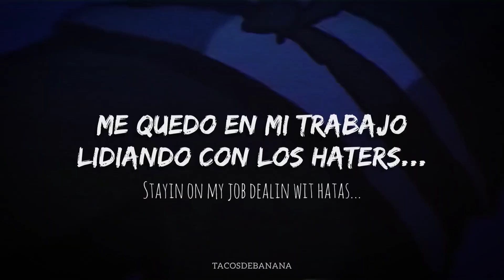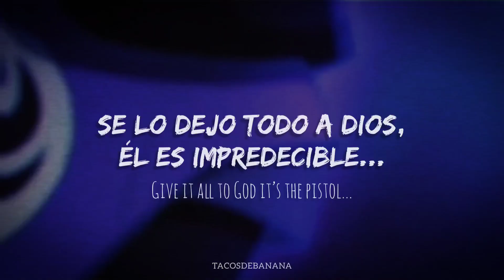CLOSE EYES // Wu Liuqi (Scissor Seven) // Sub. español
⭐ Donaciones ❣︎

DVRST | CLOSE EYES | Lyrics

CLOSE EYES LETRA - Traducción Español/Inglés HD

AMV Killer Seven
AMV Wu Liuqi
AMV Scissor Seven
AMV Seven

🔴 1) Thang: Thing - Cosa. 2) Snapback: Recuperación rápida o vigorosa. 3) Pistol: Alguien que es impredecible. 4) Crackback: Es cuando la metanfetamina se calienta en un tazón de vidrio y cuando pasa de ser un líquido a una sal, deja un cierto patrón llamado "crackback" y algunas personas piensan que puedes saber qué tan buena es tu metanfetamina por la forma en que se agrieta. 5) Jap Slap: Abofetear a alguien con tanta fuerza que se vuelve oblicuo. 6) Phone Tapped: Intervenir conversaciones telefónicas. 7) Ridin: Conducir un viaje de las drogas. 8) Plenty: Cuando algo ha ido demasiado lejos. 9) Hay: Drogas que hay en un cartucho de aceite de marihuana para vapear. 10) Hit: Tener sexo con; follar. 11) Snow: Chica blanca.